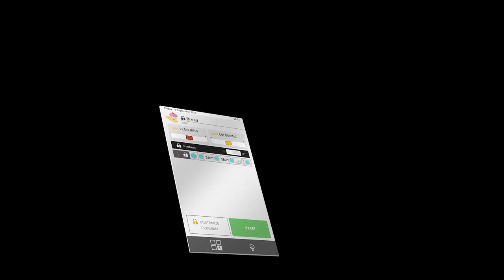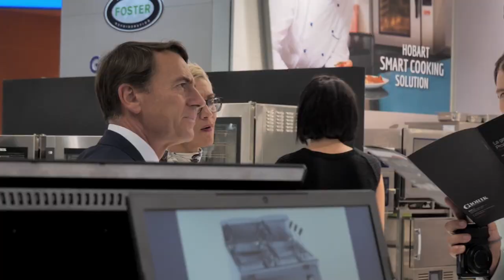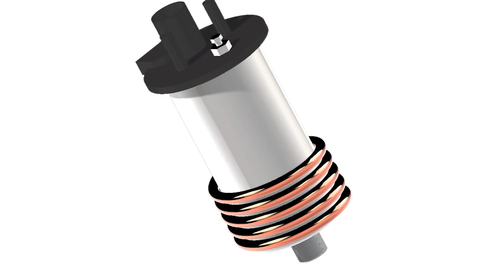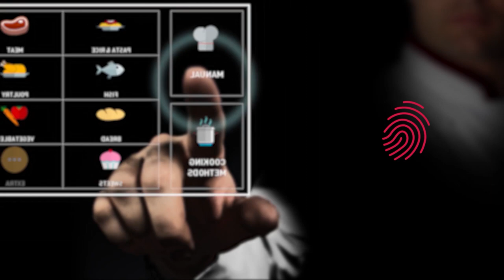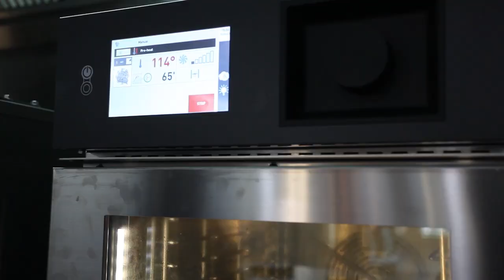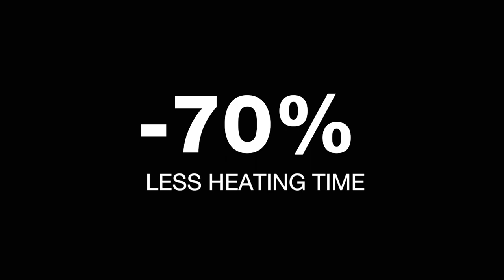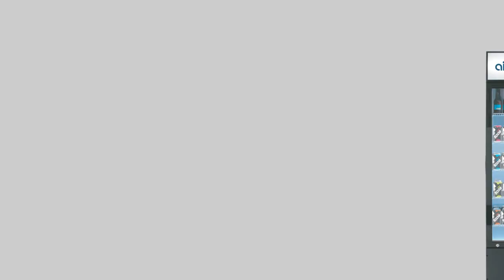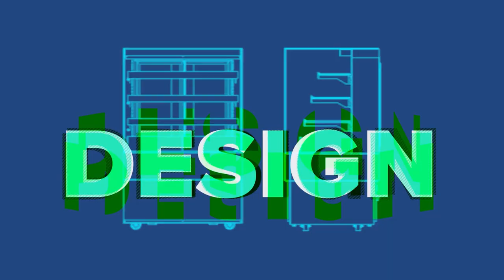Stoddart Presents Giorik & Airex Foodservice Equipment Ranges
Stoddart is proud to present two new brands to the Australian market: Giorik and Airex!

Watch the video and listen to the National Product Managers for Giorik and Airex give an overview of these new foodservice equipment products.

Video timestamps are provided below:

00:03 - Introduction by Tony Stoddart, FSE General Manager
02:28 - Giorik Product Manager presents the official Giorik promotional video
04:28 - A message from Paolo Candiago & Alessandro Tonelli from Giorik HQ in Sedico, Italy
05:23 - Giorik Product Manager gives an overview of the Giorik range
21:47 - Airex Product Manager presents the official Airex promotional video
22:23 - Airex Product Manager gives an overview of the Airex range
30:17 - Conclusion by Tony Stoddart

Book a detailed one-on-one session in one of our state showrooms, or through a virtual video conference call

See the Giorik and Airex product ranges on the NEW Stoddart